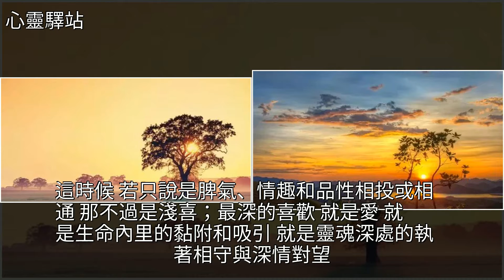莫言｜為喜歡自己的人而活著，[心靈驛站]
莫言｜為喜歡自己的人而活著 [心靈驛站]莫言,狗,雞湯,美文莫言｜為喜歡自己的人而活著 [心靈驛站]莫言 狗 雞湯 美文